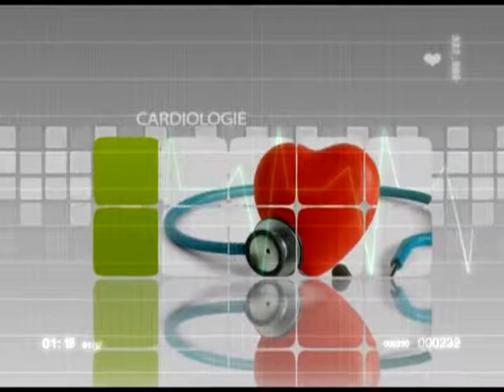TeleMEDICINA C A GEORGESCU 10 02 2014